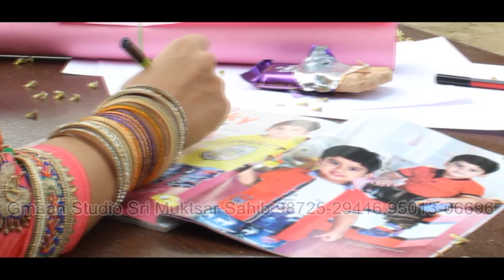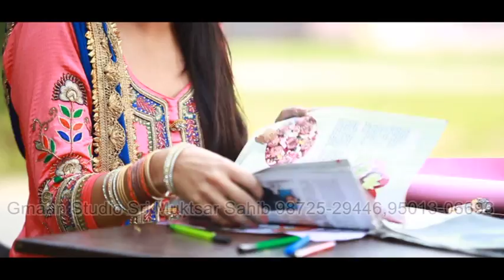simran with mohanjeet pri wedding song shoot